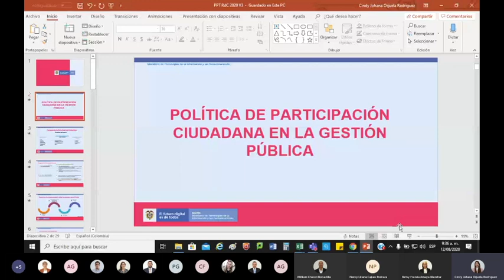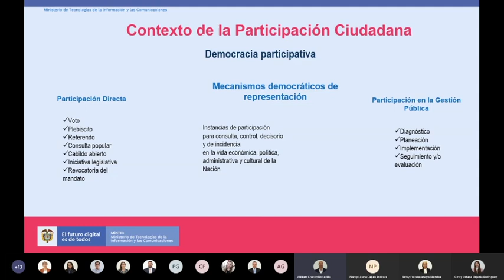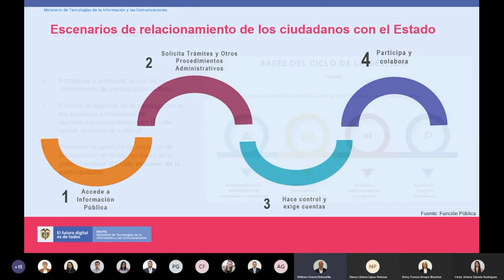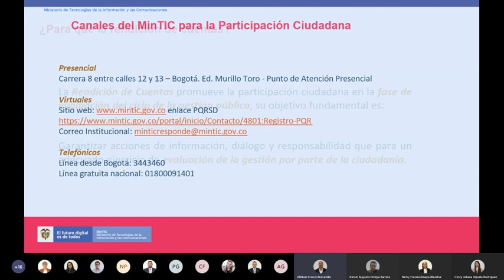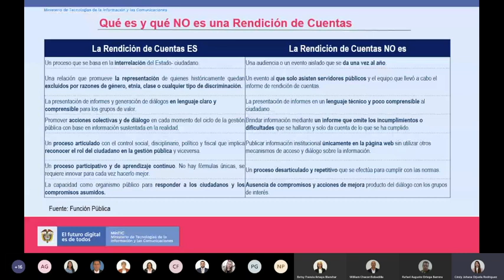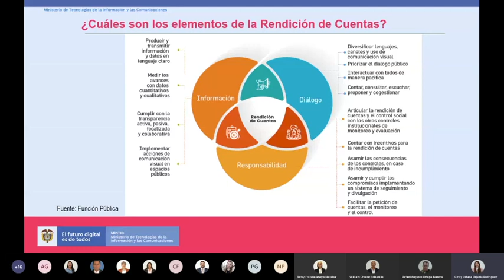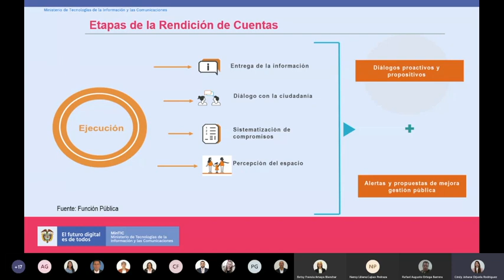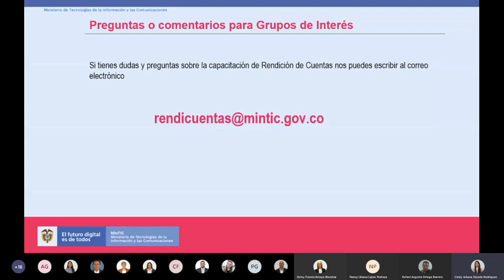Capacitación Participación Ciudadana y Rendición de Cuentas